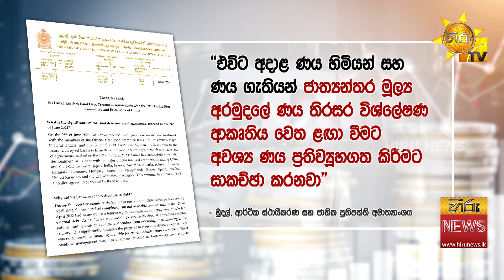"යමපල්ලන් එක්ක ආර්ථිකය ගොඩ දාන්න බෑ"- මෙරටට පැමිණි දශලක්ෂ වැනි සංචාරකයා -Hiru News